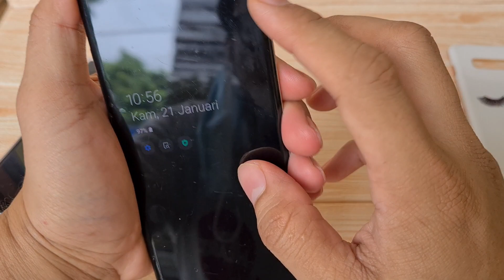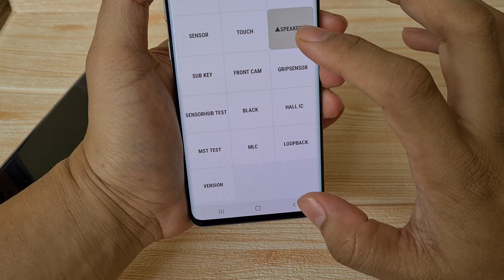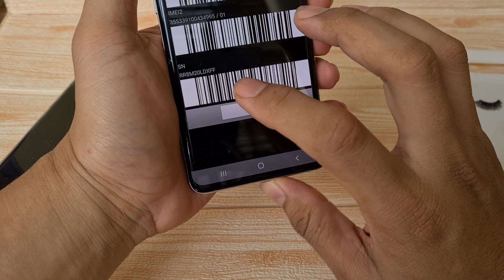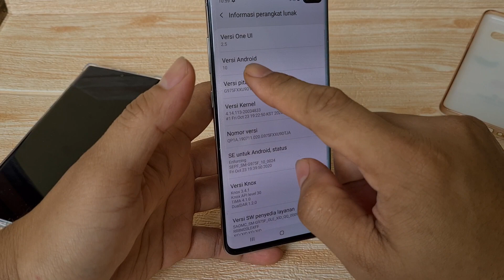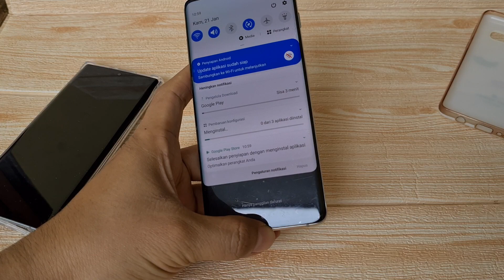#61 Murah guys.. Samsung Galaxy S10 plus SEIN . Jual hp second berkualitas.COD n Tokopedia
Unit #61 Muraaahh..!! Samsung Galaxy S10 plus SEIN. Jual hp second berkualitas.COD n Tokopedia

Samsung Galaxy S10 plus 128gb SEIN resmi
Warna White
Kondisi overall msh Mulus 99% cek detail fisik di video ya 🙏
Kelengkapan; Hp n Charger original. No handsfree, No Dusbook
Harga cek video , tolong disimak baik2 ya, krn beda kondisi / kelengkapan bisa beda harga